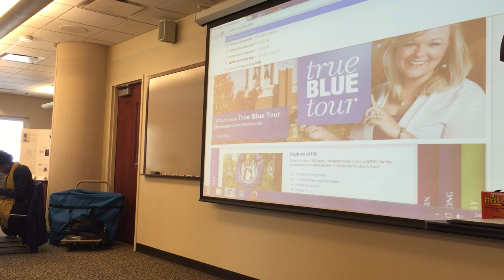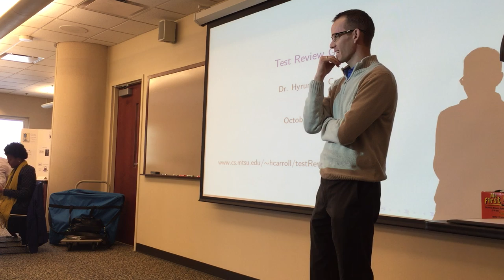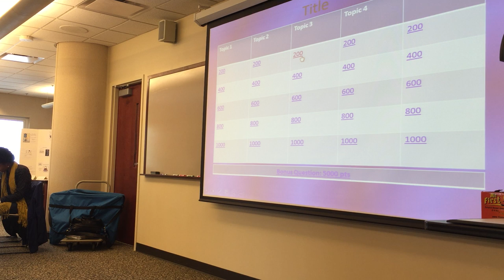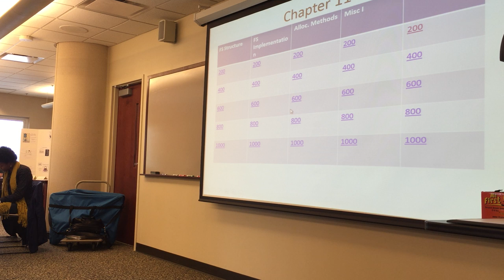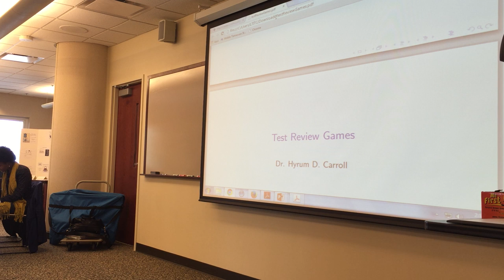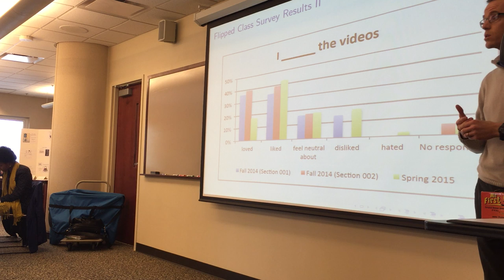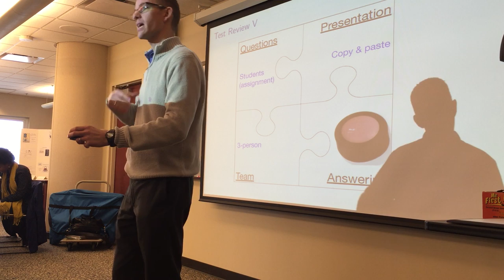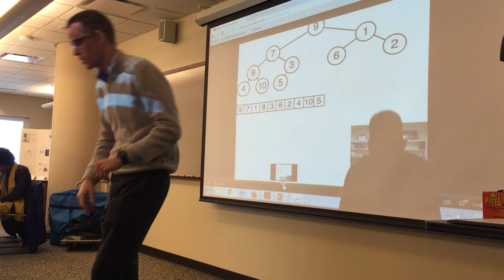Review Games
A presentation of some interactive review games used by Hyrum Carroll in MTSU's Computer Science Department